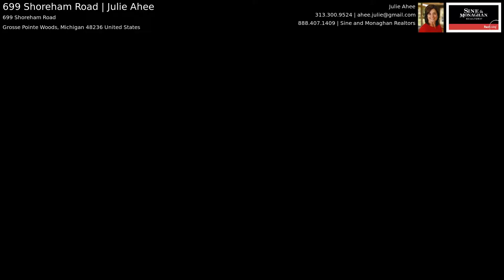699 Shoreham Road | Julie Ahee